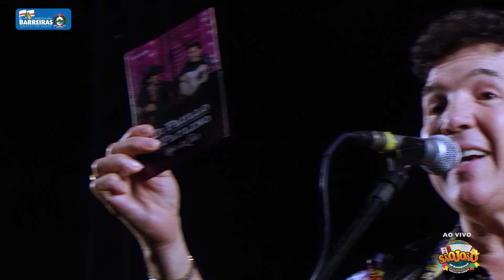Di Paullo e Paulino São João no Parque - Barreiras 2018